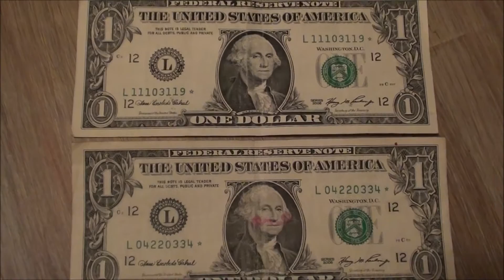$1 BILL STAR NOTES FOUND SEARCHING U.S. CURRENCY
more $1 BILL STAR NOTE FOUND SEARCHING U.S. CURRENCY - sucks that someone drew on one of these star notes but, still cool to find them so I'm not complaining too much :)

Song title: dark step by silent partner